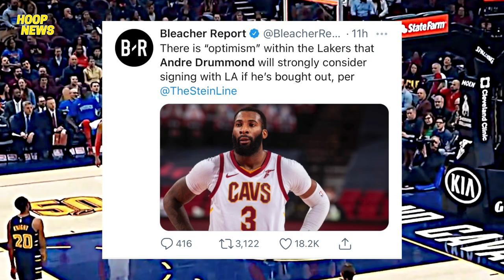KUKUNIN Siya Ng Lakers Para PANG-TAPAT Sa Nets Superteam?!